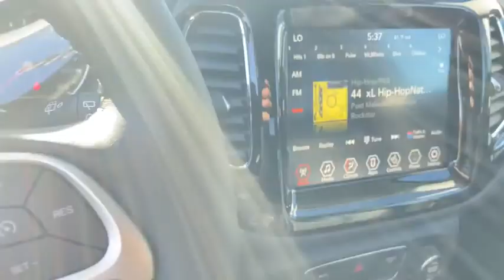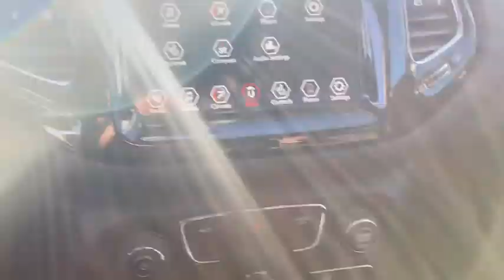2020 Jeep Compass Owosso, East Lansing, Haslett, DeWitt, St. Johns, OK N0221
New 2020 Jeep Compass available at Slingerland Chrysler in Owosso, Michigan. Servicing the East Lansing, Haslett, DeWitt, St. Johns, MI area.

Slingerland Chrysler
3640 E M 21

$7,161 off MSRP! Priced below KBB Fair Purchase Price!brbr4WD. 2020 Jeep Compass Limited 4WD 2.4L I4 22/30 City/Highway MPG